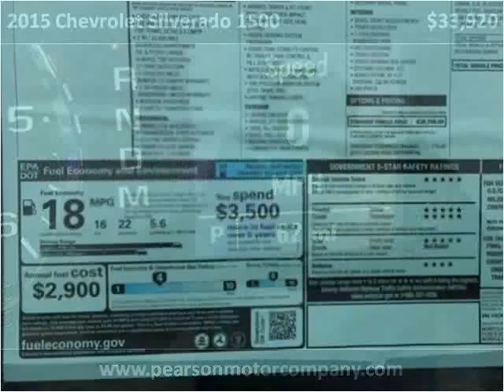2015 Chevrolet Silverado 1500 New Cars Hartington NE